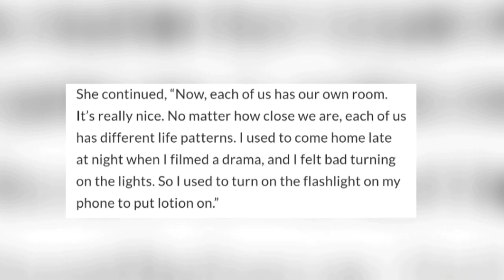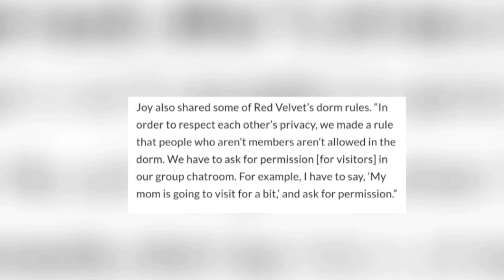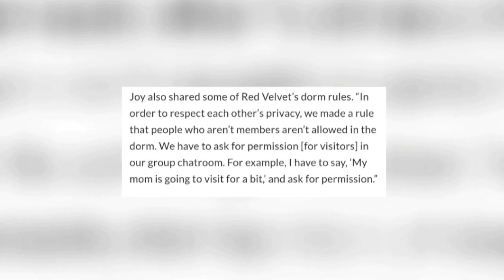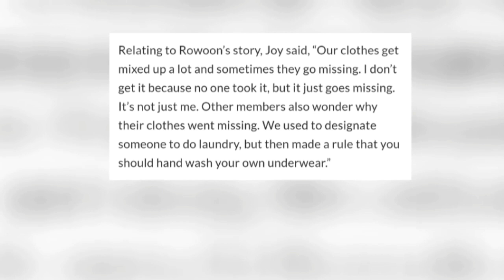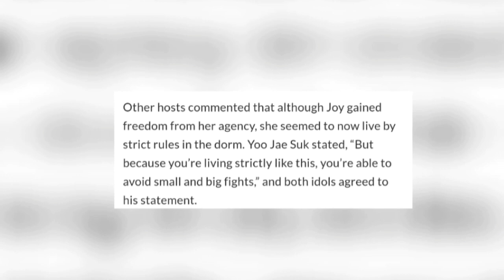Red Velvet 's Joy and SF's Roowon Reveal Their Group's Unique Dorm Rules